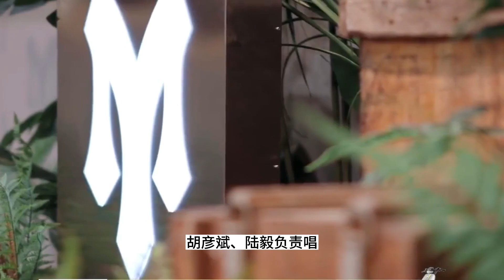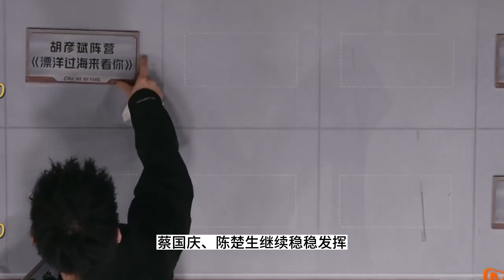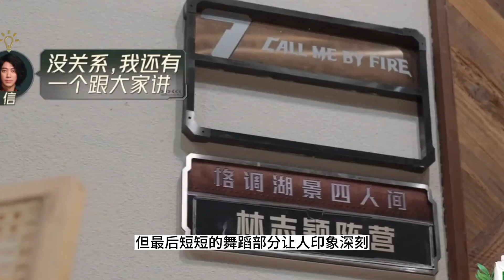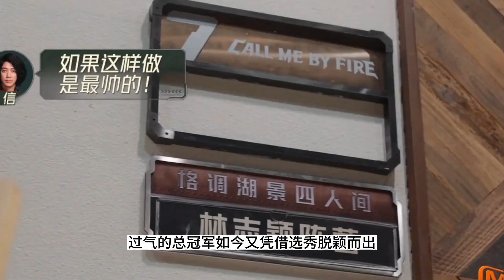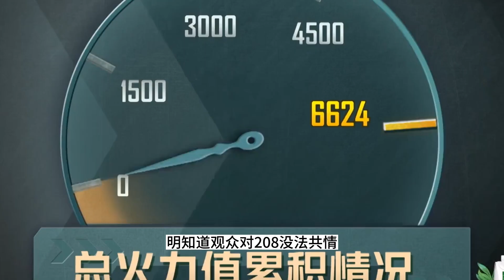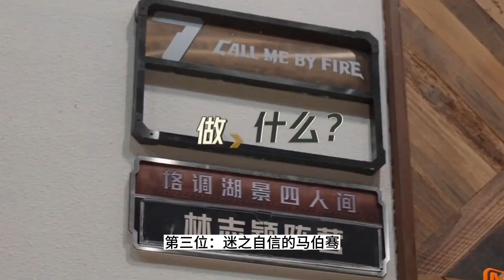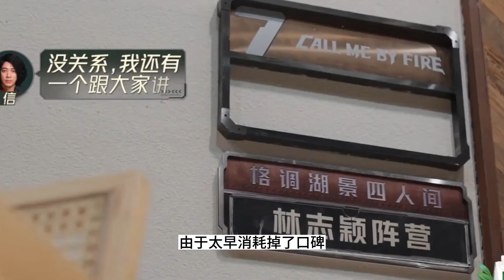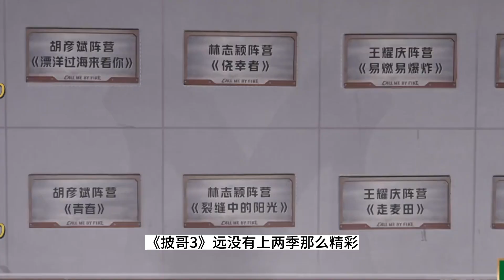《披哥3》5公結果出爐，陳楚生《動物世界》大殺四方，王櫟鑫圈粉，2人淪為伴舞！林志穎逆襲！披哥3